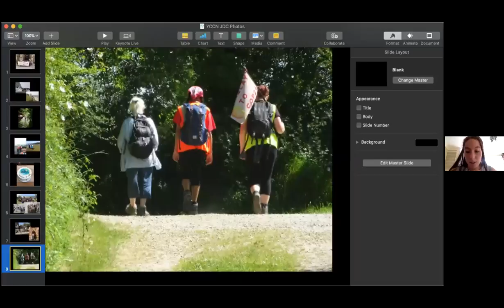Debt and the climate crisis: a perfect storm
This November world leaders will meet in Glasgow for COP26, where they will have the power to make important decisions about the climate crisis.

To mark the occasion and put pressure on leaders to place climate and debt justice at the heart of their negotiations, young Christians from the Young Christian Climate Network are walking a relay from Falmouth in Cornwall to Glasgow.

To celebrate them reaching Bristol, join us to listen to experts from affected communities in the global South discuss why debt cancellation is essential if we’re to tackle the climate crisis.

As extreme weather events become more common, those countries who have contributed least to the crisis are increasingly feeling its effects. Many of those countries are also in debt crisis, diverting billions of dollars to paying debts and leaving them less able invest in adapting and mitigating the devastating effects of the climate crisis.

The speakers:

Mae Buenaventura currently works in the Development Finance Program of the Asian Peoples’ Movement on Debt and Development (APMDD), a regional campaign alliance working around issues of climate, debt and tax justice. She has done research and written resource materials on these themes as part of APMDD's advocacy and campaign efforts, as well as their gender dimensions. She recently took on the role of leading the Debt Justice Program of APMDD and is now focused on advancing the alliance's position and analysis on the debt problem. Based in the Philippines, she is also a Board member of a national economic policy advocacy organization, the Freedom from Debt Coalition.

Jerome Phelps has been Head of Advocacy at Jubilee Debt Campaign since February 2021, where he works on promoting just solutions to the sovereign debt crisis facing many countries in the Global South.

Adrian Chikowore is the Policy and Research Consultant in the International Public Finance (IPF) Thematic Area portfolio at AFRODAD. The portfolio focuses on Aid and Development Effectiveness, Climate Finance, Emerging Lenders and Public-Private Partnerships. His role includes providing policy intelligence and coordination, research, campaigning and advocacy.

We will also hear more about the relay from Cornwall to Glasgow from speakers from YCCN:

Sophie Mitchell is a Bristol based YCCN member and is on the organising team for the Bristol residency hub. She is also a member of the Church of England’s General Synod and has spoken in debates twice about the urgent need to act fast with climate justice.

Molly Clark is from London, and is just finishing up a doctorate in English Literature. She is interested in campaigning on climate justice and human rights. She is the Regional Route Co-ordinator of the central section (Salisbury-Sheffield) for the YCCN Relay to COP26.

About Jubilee Debt Campaign

Jubilee Debt Campaign is part of a global movement working to break the chains of debt and build a finance system that works for everyone. Founded in 1996, we are a UK-based charity focused on the connections between poverty and debt.

About the Youth Christian Climate Network

YCCN are an action-focused community of young Christians in the UK aged 18-30, choosing to follow Jesus in the pursuit of climate justice.

What are YCCN calling for:

We are calling upon the UK Government to:

1. Reinstate the foreign aid budget to pre-COVID levels.

2. Secure agreement from rich countries to double the commitment of $100bn a year for climate finance

3. Develop with other governments and international organisations a new regulated climate loss and damage mechanism which not only saves lives but livelihoods.

4. Push for the debts of the world’s poorest countries to be cancelled so they can better confront the climate crisis and other urgent priorities

Jubilee Debt Campaign are a part of the global movement for debt justice